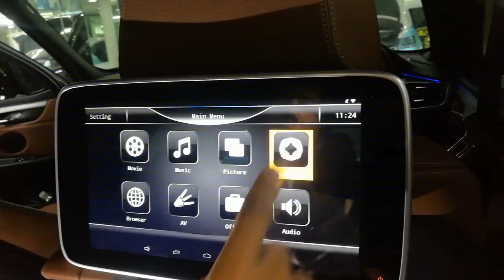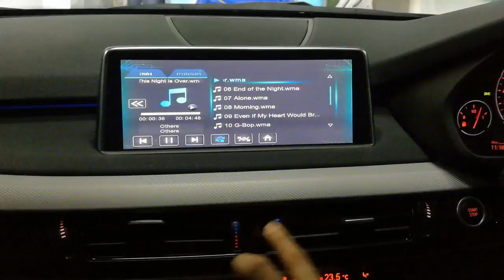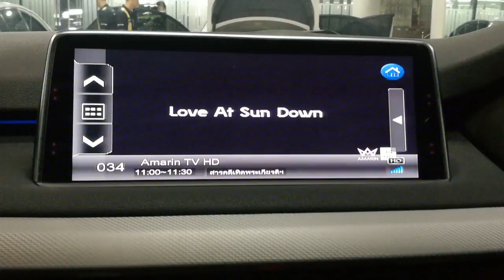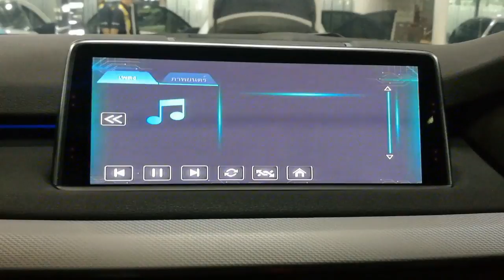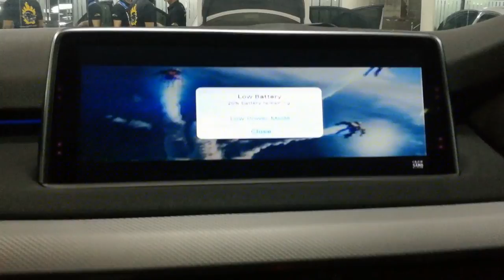MultiMedia จัดเต็มในรถ BMW X5 กับ Tv Android + ลำโพงตรงรุ่น GroundZero By Willy Mirage